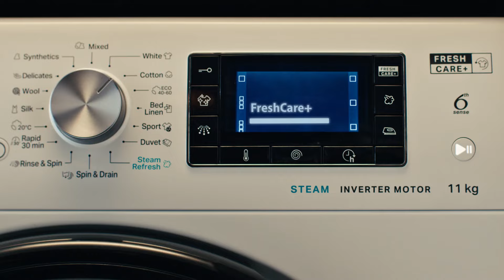Haine reîmprospătate până la 6 ore* cu Whirlpool FreshCare+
Whirlpool FreshCare+, cu tehnologia AL 6-LEA SIMȚ, păstrează hainele reîmprospătate până la 6 ore* de la finalizarea programului selectat. Creat pentru starea ta de bine.

*Datorită mișcărilor specifice ale tamburului, și acţiunii delicate de tratare cu abur, FreshCare+ împiedică proliferarea principalelor surse de mirosuri neplăcute (în maşina de spălat rufe și uscător), timp de până la 6 ore de la finalizarea programului selectat. Nu este compatibil cu programele concepute pentru articole de îmbrăcăminte delicate (mașină de spălat și uscător), pilote (mașină de spălat) și cu niveluri de uscare suplimentară sau pentru așezarea articolelor direct în dulap (uscător de rufe).